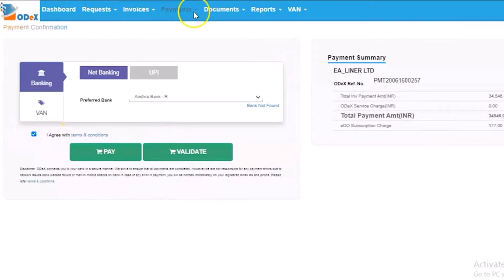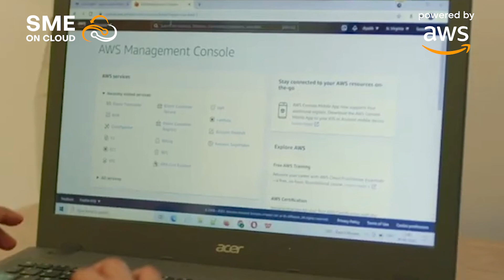In conversation with Binai Thoppil, Director, Odex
ODeX, one of its kind online platform for shipping documentation exchange - connects you with all stake holders in the shipping industry. ODeX creates a unique and compelling user experience which brings simplicity in Online Shipping Documentation.

In this era of rapid technological advancements, SMEs in India are ensuring that they do not get left behind in their digital transformation journeys led by cloud-adoption. Acceleration of these interventions has only increased in the recent times keeping in view, the need for SMEs to grow their businesses exponentially with IT modernization.